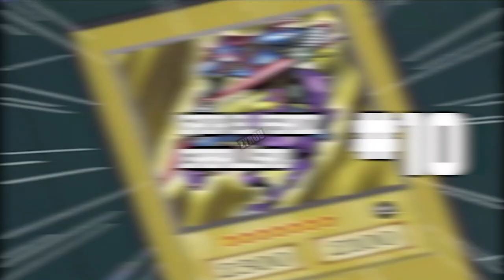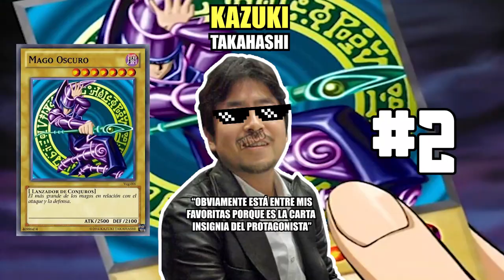TOP 10 DE KAZUKI TAKAHASHI (El Creador de Yugioh!)🔥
Las 10 mejores cartas de monstruos de Kazuki Takahashi 🔥